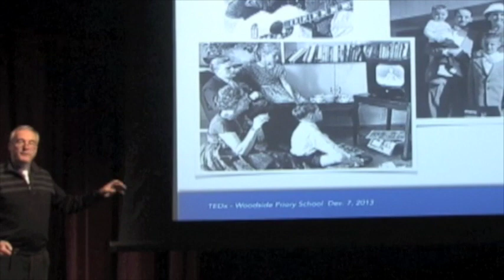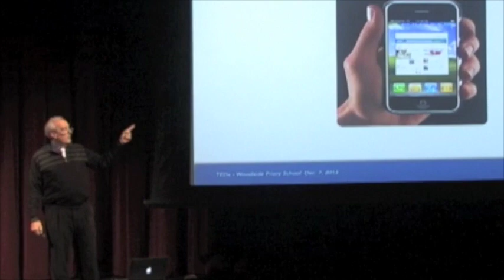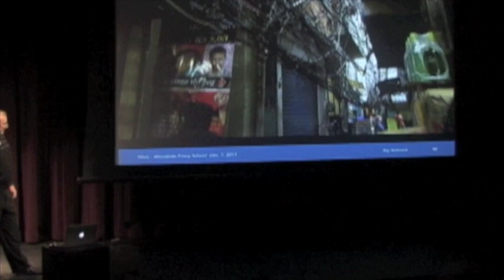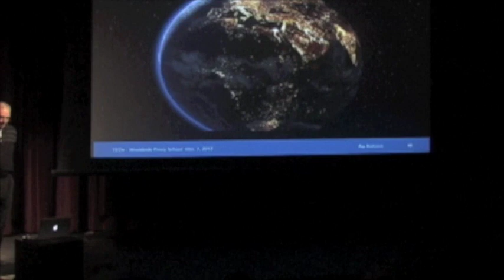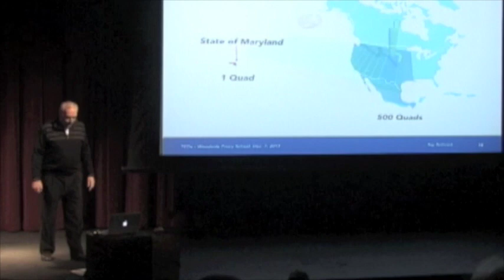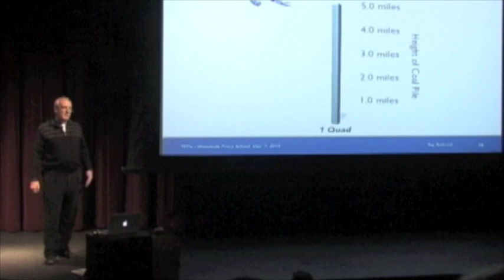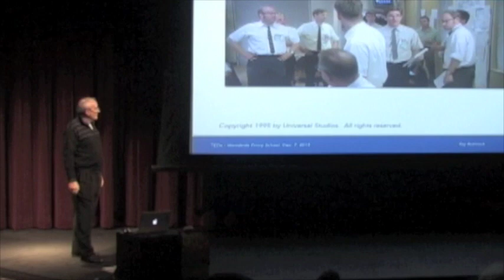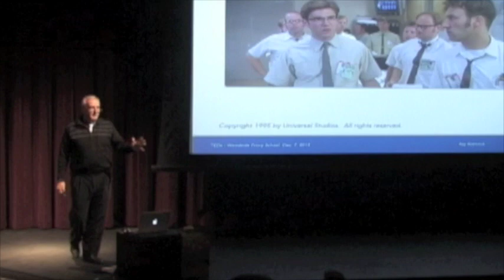Power Is Everything | Ray Rothrock | TEDxWoodsidePriorySchool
This talk was given at a local TEDx event, produced independently of the TED Conferences. What will energy be like in the past, present, and future? How will the new form of energy preserve the very environment we depend on everyday? Ray Rothrock, a  prominent venture capitalist and energy engineer, will provide us with the answers.

As a venture capitalist for more than two decades and currently ranked #42 on Forbes’ Midas list, Ray has assisted entrepreneurs in achieving their dreams and produced outstanding financial returns for his limited partners. Ray joined the investment company Venrock in 1988 and after 24 years and 52 investments, his passion for building companies continues. Ray invests mostly in the fields of computer network security and energy. He currently serves on the boards of nine private companies in Venock’s portfolio and one public company: Check Point Software Technologies (NASDAQ: CHKP). He is also the Chairman of Tri Alpha Energy. In addition to his venture capital investing, Ray is presently the Chair of the National Venture Capital Association. He also serves on the Visiting Committee of the MIT Nuclear Science and Engineering Department. In 2010, he testified to the President’s Blue Ribbon Commission on Nuclear and has testified to Congress on numerous occasions. He is a frequent speaker on venture, technology and energy industry topics.